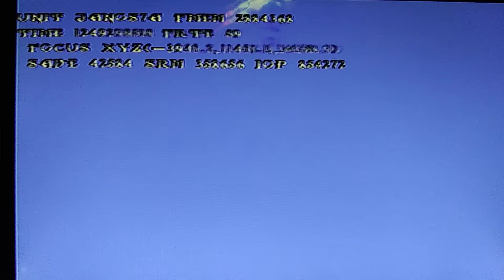Legacy of kain soul reaver 2. Large texture block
I have my new ps2 and this one can use the codebreaker cheat disc.